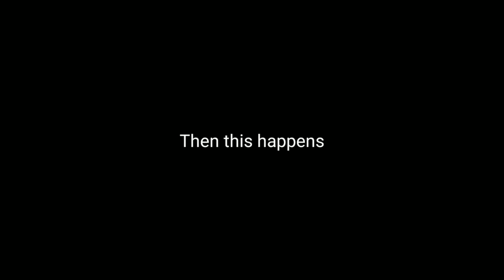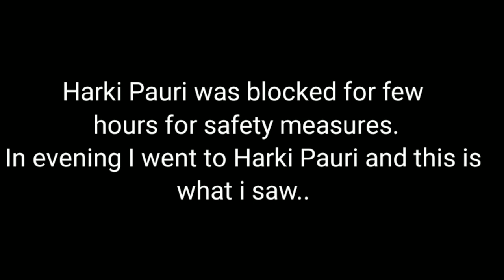Rishikesh and Harki Pauri Everything is Safe after Uttrakhand Glaciers Burst in Chamoli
I am Gaurav; Belong to Uttarakhand; Love to
travel, Explore, Study, Rest and tell others about my findings.